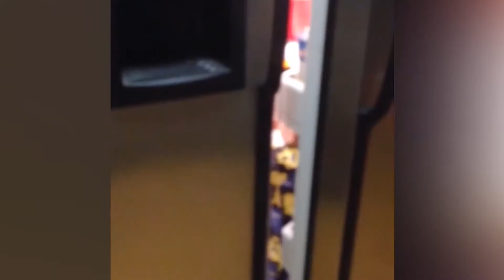Funny Sneaky Babies Steal Everything#1 - Funny Baby Videos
►About us:
Welcome to Funny Baby!
Our channel shares the content of hilarious video compilation in life. A new episode will be released every day.
funnybaby funnyvideos AFV babyawesome petsawesome tiktok funny video baby funnytiktok funnyvideo funnybabies funnybabyvideos funnybabyvideo cute cutebaby cuteness funniest baby_crying_video Funny_Baby FunnyBaby babies hilariousbaby hilarious_baby hilarious dog dogs cat cats pets animal animals funniestbaby awesomebaby baby_awesome petawesome pets_awesome funny_pets_video funnypetsvideo awesome_baby funnypets funny_pets wonderfulbaby wonderful_baby amazingbaby amazing_baby funnydad funny_dad funnymom dad funny_mom mom Adorable_Babies AdorableBabies newborn newbornbaby newborn_baby cute_dog funny_dog cute_cat funny_cats baby_outdoor babys_outdoor_moments baby_daddy daddy_baby babyanddaddy baby_and_daddy daddy_and_baby babywithdaddy baby_with_daddy WOAvideos WOAfunny WOAbaby kiss kissing kisses fart farting babyfart babyfarts babiesfart baby_fart babies_fart baby_farts facebook instagram snapshat twitter google Gmail youtube HilariousBabies Hilarious_Babies Cute_Baby_Awesome CuteBabyAwesome Welaugh funnyvideos BellyBaby Belly_Baby babyvee babyimjealous babylirious babygrizzley babyyoda babymama babysongs babyannouncement babyalivesara babyangel babyamy babyava babyalivetwins babiesandcats babiesoftiktok babiesanddogs babiesmeetingsiblingsforthefirsttime babiesdayout babiesvideo babieslaughing babiesandpets babiesanđogs babiesandanimals babiesandgoat babiesandduck babiescompilation babiesdance babiesdress babiesfart babieslife babieslover babieslovekittens babieslovecats babiesfirstholiday babiesfirststeps babiesmakeyouhappy babiestalent amazingauditions amazingpeople amazingstory amazinglyrics amazingvoices amazinganimals amazingbaby amazingdogs amazinghuman amazinghouse amazinghistory amazinglyn awesomepeople awesomegirls awesomechannel awesomebaby wonderfullife wonderfuleveryday wonderfulday wonderfulvideo wonderfulworld wonderfulwedding wonderfulweddingsong wonderfulyoga hilariouscartoon hilariousmemes hilariousmoments hilariouscartooncompilation hilariousfails hilariousmarriage hilariouscatvideos hilariousbaby hilariouschildrencartoon hilariouscomedy hilariousmoments2020 hilariousprank hilariousphotos hilariousreaction hilariousspeech hilarioustrends hilariousvideos funniestfridayever funniestmoments funniestdogvideo funniestfails funniestkid funniesttiktoks funniestanimals funniestbabyfails funniestbaby funniestbabies funniestcats funniestdogsvideo funniestdog2020 funniesthomevideos funniestmemes funniestvideo funniestscenes funniestshow cutestreaction cutestanimals cutestkids cutestmoments cutestbaby cutestbabyoftheweek cutestbabyanimals cutestbabyintheworld cutestbabyescape cutestbabies cutestcat cutestdog cutestsmile youtuberewind youtuberewind youtuber youtubegaming youtubewagetheft youtubefun youtubeforkids youtubego youtubejockey youtubejokers youtubekids cutekittens cutedoggo cutepanda cutebaku cutelove cuteanimemoments cuteanimals cutebaby cutebabyvideos cutebabycat cutebabydrawing cutebabyplayingwithdogcompilation cutecut cutecats cutecatvideos cutecut2020 cutedogs cutedogandcat cutedanceforchildren cutefunnydogs cutefight cutefamily cutefunny cutegachababy cuteheart cutekid cutememe cutemoments pets petbirds petchickens petdog petdogsimulator petfriend petmeme petlover petlove petlistening petlovesbaby petshopboys petsimulator petsandanimals petsbirds petscuteclub2020 petscute2020 petsforkids petsinyoutube petslove petslife petslover petsofinstagram petsoftiktok petstiktok petstuffedanimals petsvideos petszoo dogandowner dogandcat dogarebestfriend dogbirthday dogbehaviorist dogbarkprank dogbarking dogbabies dogdance dogdog dogfunnyvideos catstevens catsandcosplay catsonhalloween catsandpeachtopia catsandbabies catsbaby catscats catsdogsandrats catseye catsfunnyvideos catsfunny catsinlove catsinlovemeowing catsmakemehappy catsmakeslime catsofinstagram catsprotecting catsplaywithbabies catsreaction catsvideos catsvsdogs nurseryrhymes littelangelnurseryrhymes peppapigenglish peppa banglashortfilm onudhabon peppapig babysharkchallenge kidssongs love instagood me cute follow followme photooftheday happy tagforlikes beautiful girl selfie picoftheday fun smile friends like4like instadaily fashion igers instalike food funnymemes funfactfriday func functionswift funnelhacker funinstagram funfacts funtiktok funnyfriday funnynotfunny funnycats funnyinstagram funnytwitter funnyjokes Funnyvideo Trynottolaugh FunnyBaby FunnyPets FAILS EPICFAILS AFVFAM FunnyLifeVdieos WOAfunny WOAvideos#131216#Americans_Funniest_Home_Videos#america'sfunniesthomevideos#americasfunniesthomevideos#summerfails#waterfails#summer